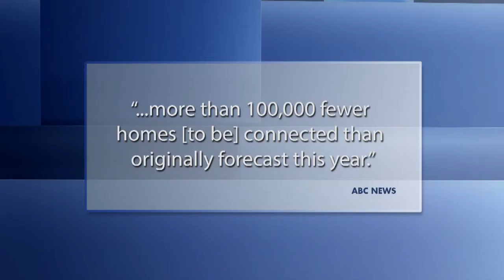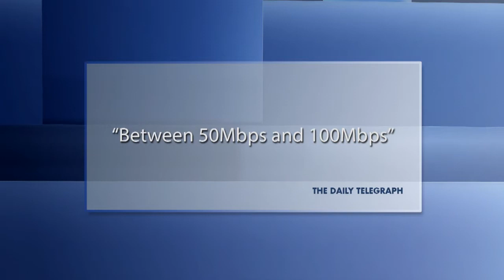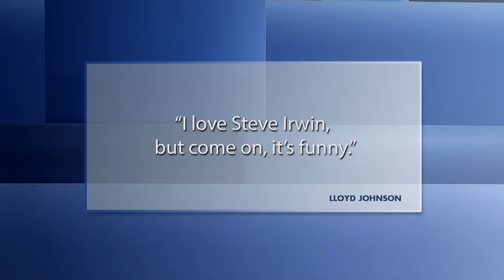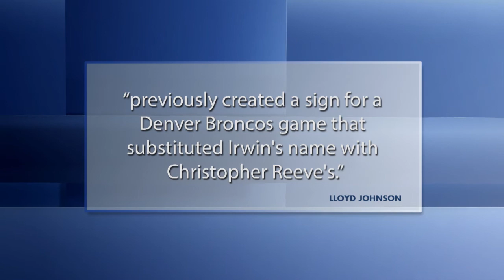Roast News Update 9th April 2013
For more on the offensive US mascot and slow Australian broadband, watch this ep. For Thatcher jokes, go to Google.